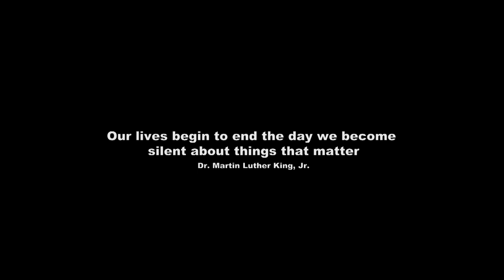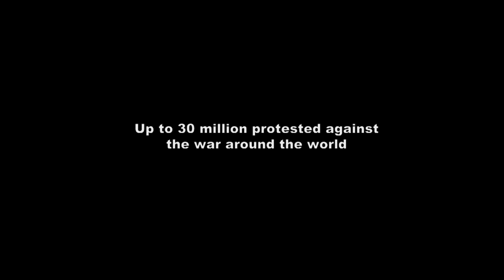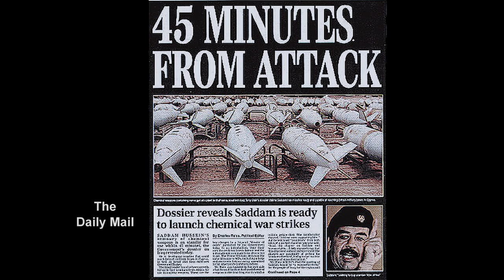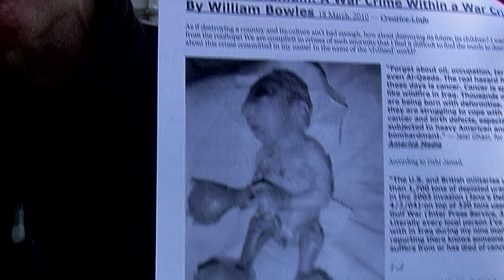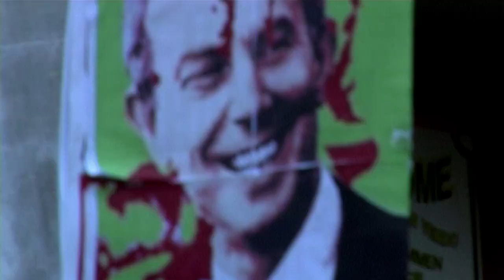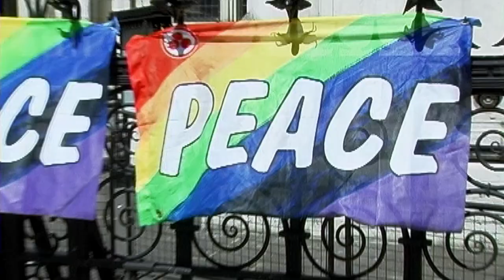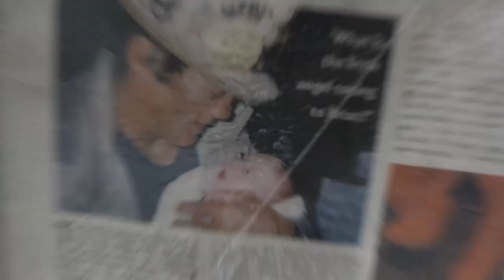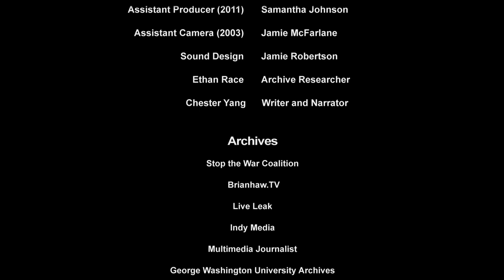Where does democracy end and tyranny begin? - True Story Documentary Channel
War Matters asks the question: where does democracy end and tyranny begin? People are dying across the Middle East fighting for democracy while in the UK protesters are feeling their democratic rights slip away. The film chronicles 10 years of anti-war protest in Britain through the story of Brian Haw, a veteran peace campaigner who challenged the UK Government’s Middle East policy for over 10 years. The documentary also examines the British arms trade and the repercussions of the Iraq and Afghanistan wars around the world, as democratic rights are being curtailed and the threat of terrorism overshadows our lives.